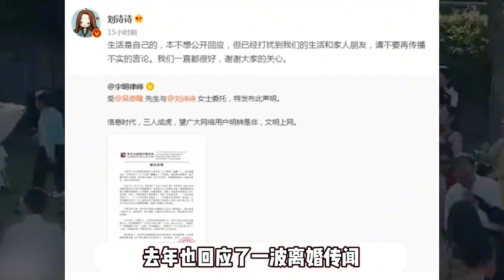港媒曝劉詩詩吳奇隆已冷戰3年！為孩子上學爭論再傳婚變！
今(16日)港媒報導,劉詩詩和吳奇隆疑因孩子的教育問題冷戰三年,因搞不定孩子到底要在大陸還是臺灣念書,再加上近期劉詩詩出席活動,手上都不見婚戒,吳奇隆也沒在老婆生日當天發文祝福愛妻.